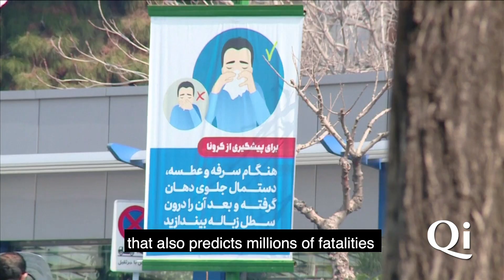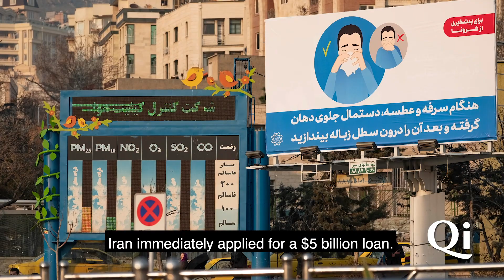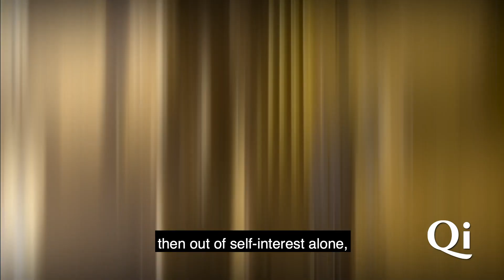Iran's COVID-19 Crisis: the Urgent Need for Sanctions Relief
Iran is one of the countries hardest hit by coronavirus. But U.S. sanctions prevent its government from buying crucial medicine and equipment - at a time when it needs it most - and Washington is only ratcheting up the pressure.
If not humanity, then self-interest alone should compel the U.S. government to immediately lift crippling sanctions so Iranians can most effectively fight a virus that know no borders.